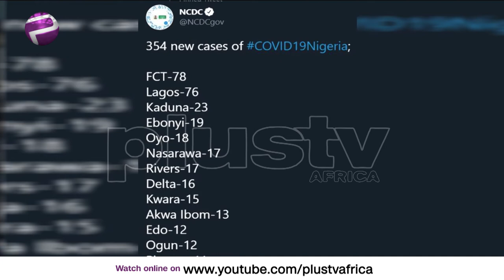Pidgin News: Naija Don Confirm 354 New Coronavirus Cases